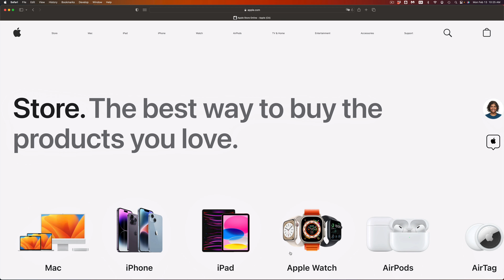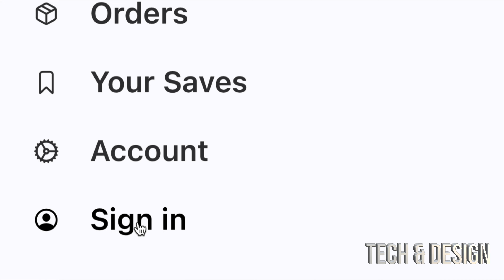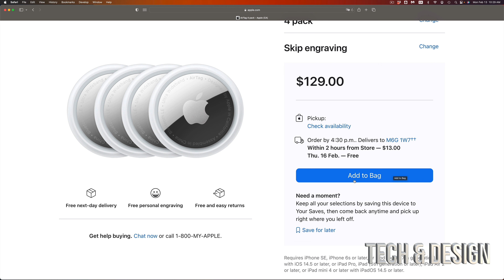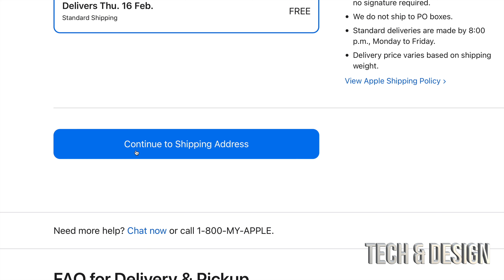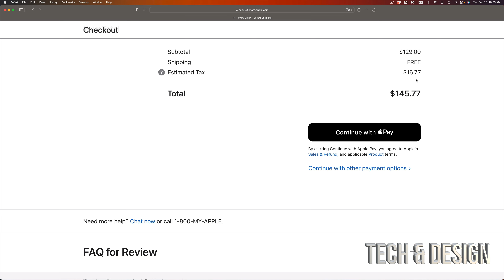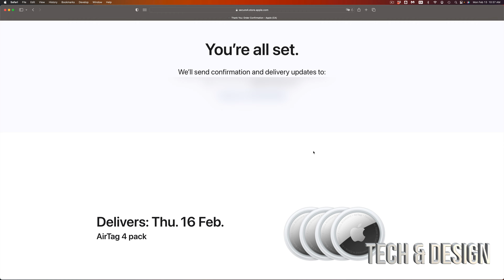How to Buy AirTag on apple.com